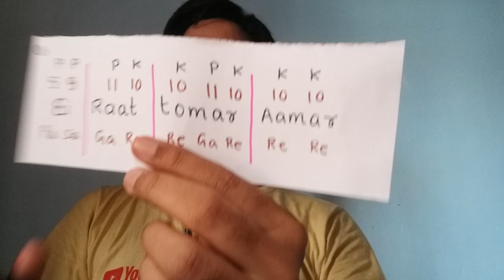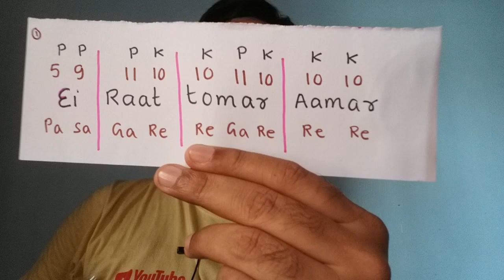Ei Raat tomar Aamar/ Mouth organ lesson/ Ye nayan dare dare harmonica lesson/ Hemant kumar harmonica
Ei Raat tomar Aamar/ Mouth organ lesson/ Ye nayan dare dare harmonica lesson